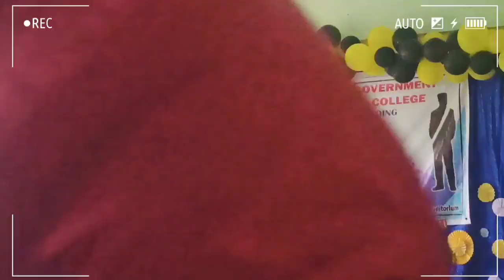Fresher meet JTGMDC Roing college special song by senior boi ❣️.